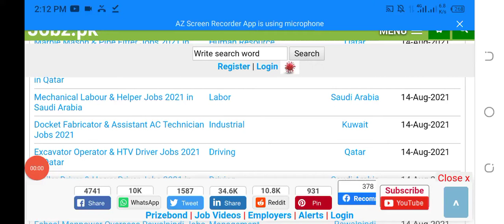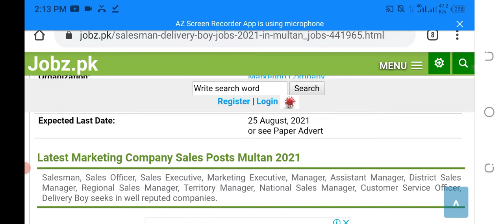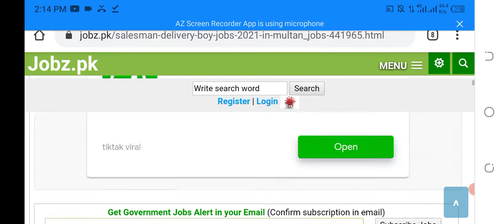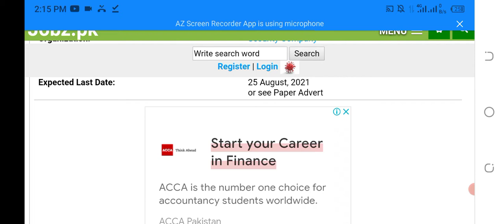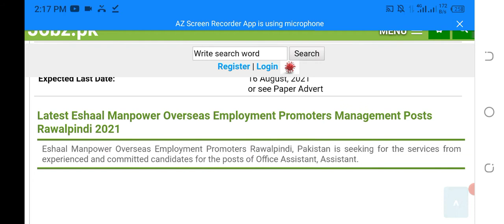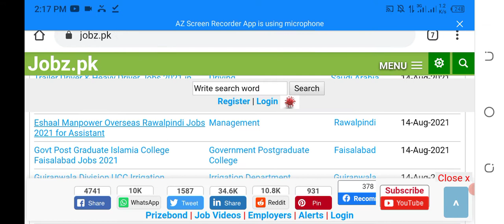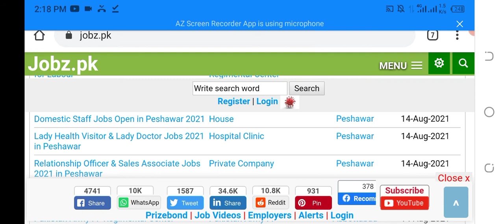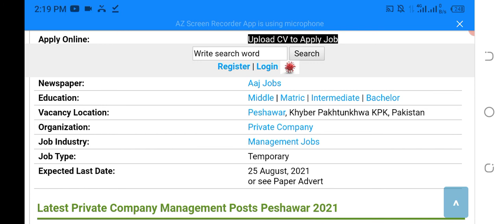Private Company Jobs in Pakistan Private jobs 2021Private Jobs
Private Company Jobs in Pakistan Private jobs 2021

private jobs channel
private jobs in pakistan 2021

Jobs Details:
Vacant Positions:
Important Information:
How To Apply:
Advertisement:
Jobs Details:

________👇Website Link👇_________